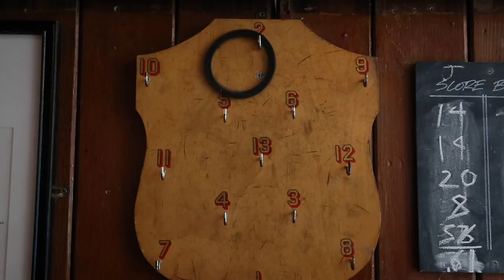ONE MILLION TINY PLAYS ABOUT BRITAIN | Teaser Trailer | Jermyn Street Theatre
ONE MILLION TINY PLAYS ABOUT BRITAIN
By Craig Taylor
Directed by Laura Keefe

Starring Emma Barclay & Alec Nicholls

4 December 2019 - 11 January 2020

Trailer by Anna Urik